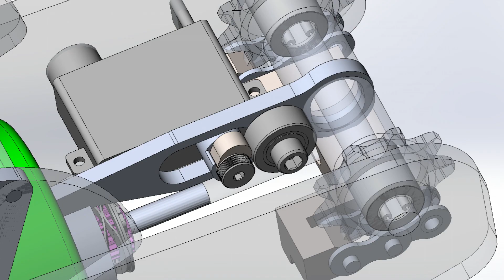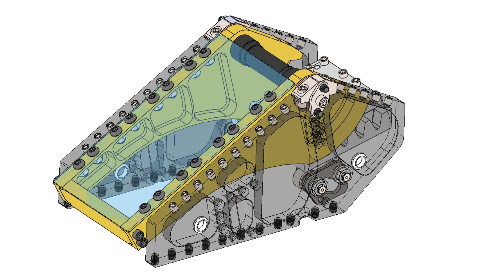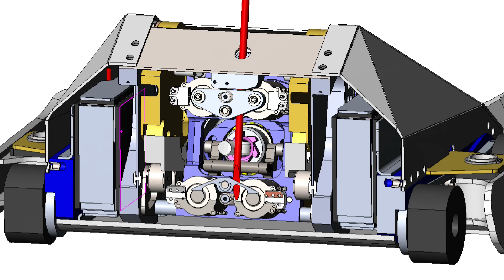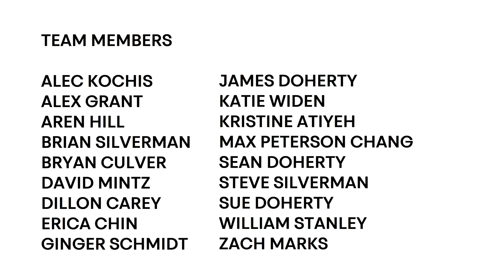BLIP REVEAL [Seems Reasonable Robotics]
Introducing Blip, a 250lb combat robot with a kinetic flipper!

See more from our team on instagram @seems.reasonable